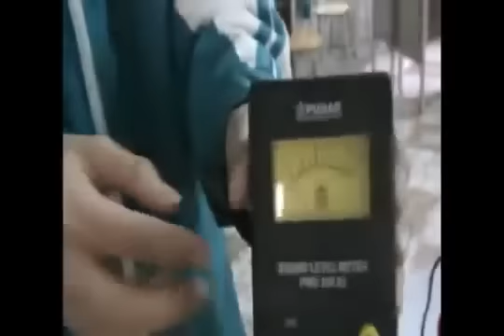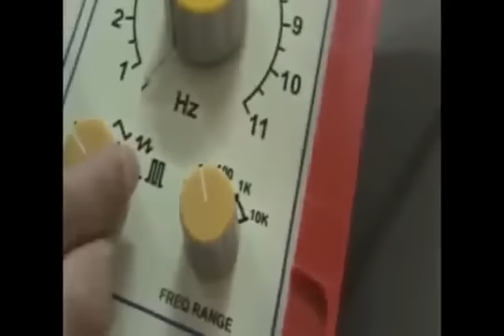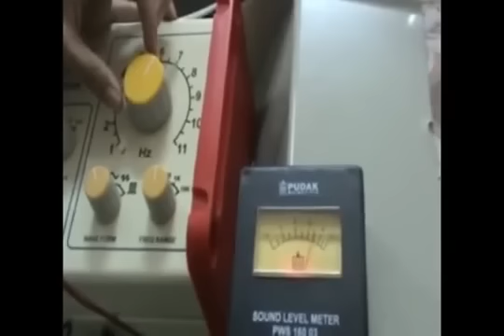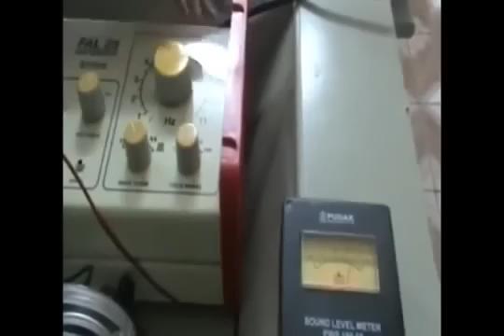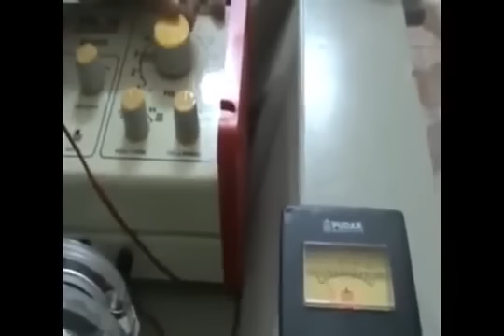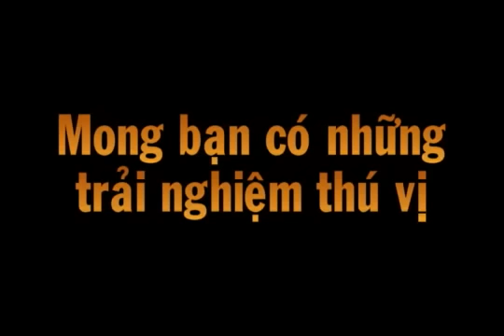Acoustic wave resonance pipe